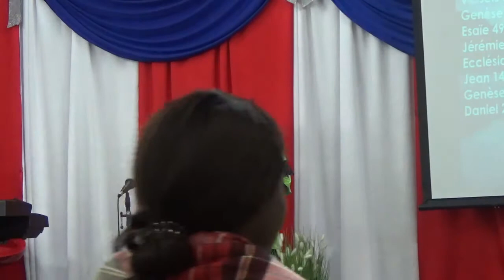Veillée de Jeûne et prière : Les Joseph (au pluriel) partie 12 par Apôtre Jeanne Kavira